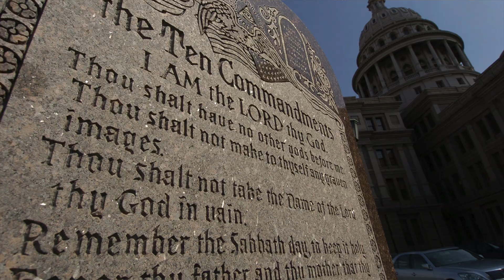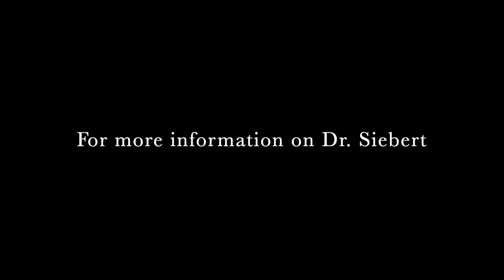Culture Wars: History, Identity, Future - Dr. Rudolf J. Siebert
Politics within the United States is deeply divided. Many analysts believe that outside of the Civil War, the US is more divided now than ever. What fuels much of these divisions are the various “Culture Wars,” which are comprised of topics such as LGBTQ+ rights, religion in the public sphere – including public schools, the issue of abortion, what has been called “Critical Race Theory,” immigration, Black Lives Matter, and the changing demographics of America. In essence, such culture wars are struggles for identity and the leitkultur that guides that identity. Should America be a “Christian” nation, reflecting the values, beliefs, ideals of the majority religious tradition, or should it maintain itself as a secular democratic Republic, wherein one is free to be religious or not? Should America continue to be a majority White country, and therefore limit immigration from non-White countries, or should we embrace the ideal of a multi-ethnic, multi-racial, and therefore multi-confessional identity. Should we continue to embrace our Willensgemeinschaft, a “willed people,” brought together by our political ideals, ala the U.S. Constitution, or should we insist on a Volksgemeinschaft, a people rooted in pre-political foundations, such as shared ethnicity, shared language, shared history, shared religious traditions, etc. Unlike the traditional Right and Left, which fought over political-economy, the culture wars reflect the antagonisms between those who see America’s future in its cultural past and those who dream of a better American culture in the future.

The English phrase “Culture Wars” is borrowed from the German, Kulturkampf, which was originally used to describe the struggles between the Catholic Church in Germany under Pope Pius IX and the Kingdom of Prussia under Otto von Bismarck, which last from 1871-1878. This struggle centered around the control over education and ecclesiastical appointments in the Roman Catholic Kingdom of Prussia. In our times, in Germany and Europe as a whole, it is used to describe any kind of political and/or ideological conflict within society, especially as it relates to issues regarding cultural change. This is most poignant in northern Europe, especially Germany, as it relates to mass immigration, the refugee Crisis, and the “Americanization” of Europe – all what rightwing critics call Völkerchaos (chaos of peoples) and Umvolkung (Deculturation), or what in France is called Le grand remplacement (The Great Replacement). Indeed, backlash to the “cosmopolitanization” of Europe over individual national cultures, coupled with millions of “new Europeans,” has led once again to the rise of far-right and/or fascist parties in Germany, France, The Netherlands, Italy, Poland, and of course, Viktor Orbán’s Hungry – with its equivalent in the United States with Donald Trump. The changing identity of the West is a source of severe unbehagen – uneasiness – which has led many into the fold of rightwing nativist populist leaders, offering easy answers to complex problems.

We have with us today, Dr. Rudolf J. Siebert, professor Emeritus of Religion and Society at Western Michigan University, where he taught for over fifty years, published over thirty books, and wrote hundreds of articles and essays. Dr. Siebert is originally from Frankfurt, Germany, where he grew up during the rise of the Third Reich. He later participated in WWII, was a POW in the US, was declared an anti-Nazi and sent back to Germany to help in its democratization. He would later return to the U.S. with his family in the early 1960’s and take a position at Western Michigan University in 1965. He is a critical theorist, theologian, dialectical religiologist, and the mentor of Dustin J. Byrd.